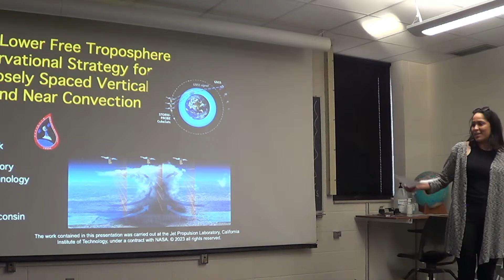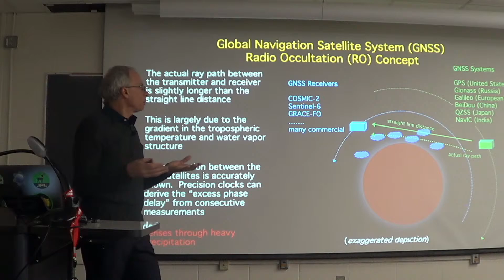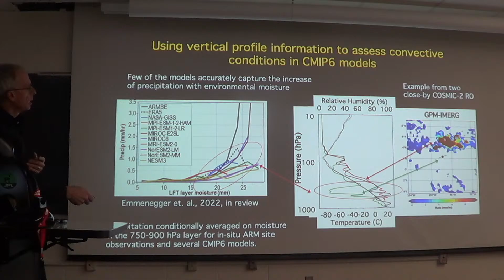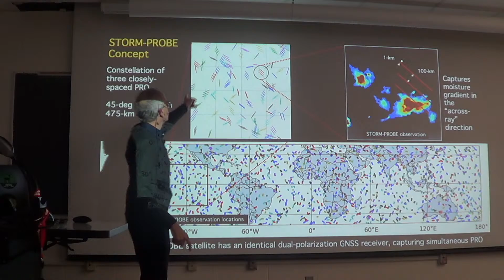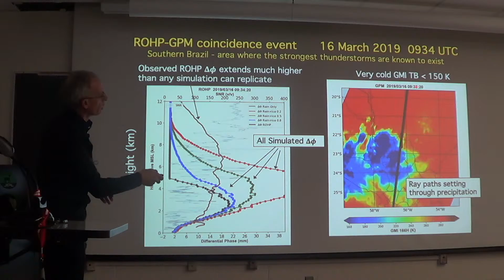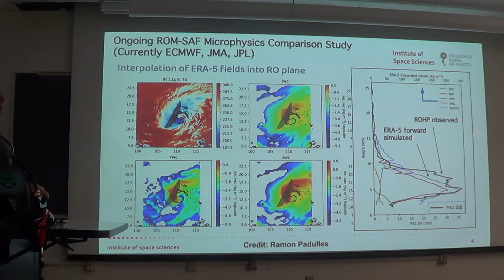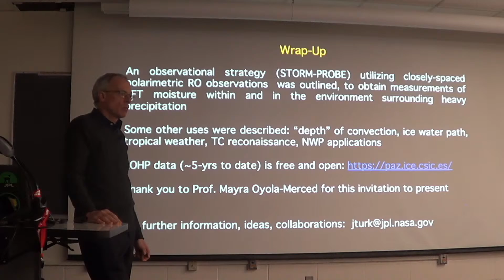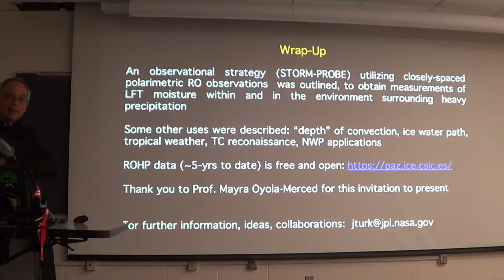CPEP Seminar with Joe Turk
Moisture in the Lower Free Troposphere and An Observational Strategy for Observing Closely Spaced Vertical Profiles in and Near Convection

Speaker:  Joe Turk, Radar Science and Engineering, Jet Propulsion Laboratory, California Institute of Technology